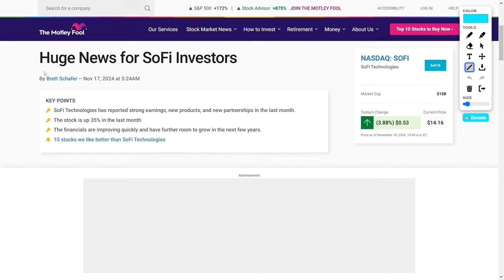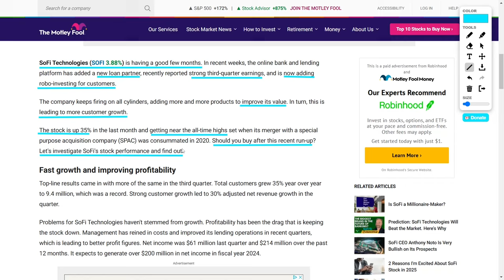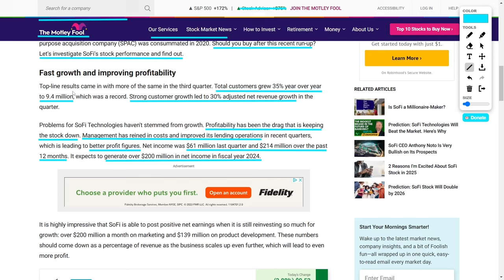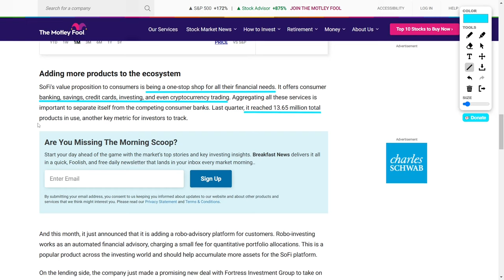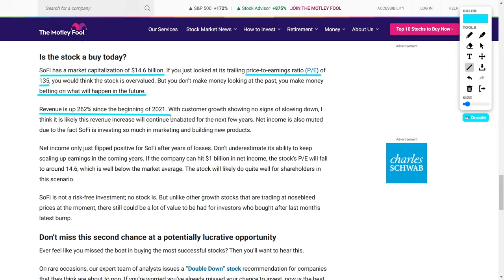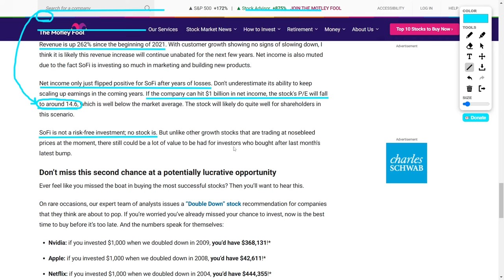SoFi Adds Robo-Investing: It's A Game-Changer for SOFI Stock Investors!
Wow, SoFi Technologies is on fire! The stock is up thirty-five percent in just one month, and for good reason. This company is delivering insane growth, with nine point four million customers—a record-breaking thirty-five percent year-over-year increase. And that’s not all—adjusted net revenue jumped thirty percent, and profitability is finally here, with sixty-one million dollars in net income last quarter alone!

But wait, there’s more! SoFi is dominating the financial world with its all-in-one platform. Banking, savings, investing, crypto trading—they do it all! Plus, they just added robo-investing to their lineup, making it easier than ever for customers to grow their portfolios. And that two-billion-dollar loan deal with Fortress Investment Group? It’s a massive move to streamline their lending business and go asset-light.

With revenue soaring two hundred sixty-two percent since two thousand twenty-one and big plans to scale profits, SoFi is a stock that could deliver incredible returns.